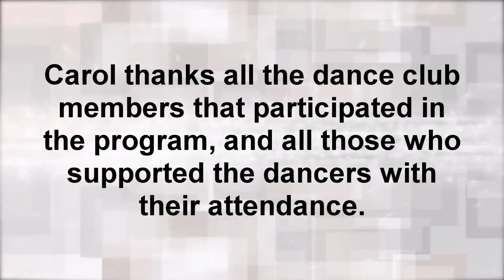VRMC Brownsville Health Fair Performance Dance 2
Tweety's Troopers, members of the h2u Dance Club, proving you can have fun and get healthy at the same time..